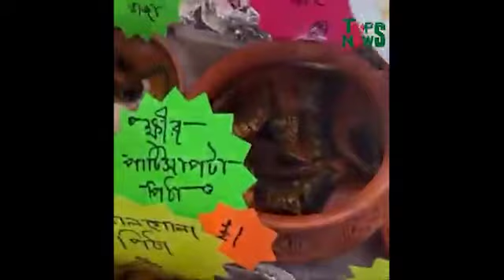FCUK Boishak 2022_Top News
বাংলার ঐতিহ্য, কৃষ্টি ও সংস্কৃতিকে বিলেতের বুকে, নতুন প্রজন্মের কাছে পৌঁছায় দেয়ার মহৎ উদ্যেগে নিয়ে "ফ্রেন্ডস ক্লাব ইউকে" আয়োজন করে বৈশাখী মেলা ও  পিঠা উৎসব। ৮ মে রবিবার, পূর্ব লন্ডনের প্রাণ কেন্দ্র ব্রাডি আর্টস সেন্টারে আয়োজন করা হয় এই বর্নাঢ্য মেলার। মেলায় আংশনিতে ক্যামব্রিজ, নটিংহ্যাম, বারমিংহাম, ম্যানচেস্টার, কার্ডিফ, সোয়ানসি, সহ লন্ডনের বিভিন্ন এলাকা থেকে উৎসাহি দর্শকরা স্বপরিবারে উপস্থিত ছিলেন। বাংলা মেলায় বিদেশীদের উপস্থিতি ছিল চোখে পরার মতো। দুপুর থেকে সন্ধ্যা পর্যন্ত দীর্ঘ সময় ব্যাপী এই মেলা উপভোগ করেন ছোট বড় উপস্থিত সকলেই। কিছুক্ষণের জন্য হলেও এই মেলা পরিণত হয় এক টুকরো বাংলাদেশে।
পিঠা-পুলি, ইলিস-পান্তা, চটপটি-ফুছকা, ঢাকাই বিরিয়ানি, তেহারি , শাড়ি, চুড়ি, গয়না ও পেন্সিল ইউকে এর বুক ষ্টলে ছিল উপচে পড়া ভিড়। মেলায় শিশুদের অংশগ্রহণ ছিল চোখে পড়বার মতো। 'বৈশাখ, বাংলা নববর্ষ  ও বাংলাদেশ' এই বিষয়ে ৩৫ জন শিশু প্রতিযোগী চিত্রাঙ্কন প্রতিযোগিতায় অংশ গ্রহণ করেন। প্রতিযোগিতা শেষে ৫ জনকে বিজয়ী ঘোষণা করা হয়। আয়োজকদের মধ্য থেকে বিজয়ীদের মাঝে পুরস্কার তুলে দেয়া হয়।
বাংলা কমিউনিটির প্রায় সব পত্রিকা, টেলিভশন চ্যানেল ও সোশ্যাল মিডিয়ার ইনফ্ল্যান্সাররা এই মেলায় অংশ গ্রহণ করেন। তাদের পদচারণায় মেলা প্রাঙ্গন ছিল মুখরিত। বৈশাখী মেলার সবচেয়ে বড়  আকর্ষণ ছিল মনোজ্ঞ সাংস্কৃতিক অনুষ্টান। এতে ভাওয়াইয়া গান পরিবেশন করেন রৌশন জাহান সিমি, নৃত্য পরিবেশন করেন সেলিনা আক্তার সুমি ও সংগীত পরিবেশন করেন  লাবনী বড়ুয়া, শিবলু, শতাব্দী রায়, প্রীতম, রাসেল সহ স্থানীয় শিশু শিল্পীরা। গানে গানে তারা পুরো অনুষ্টান জুড়ে দর্শক দেড় মাতিয়ে রাখেন। অনুষ্টানের শেষে রাফেল ড্র বিজয়ী দেড় মাঝে পুরুষ্কার বিতরণ করা হয়।
মেলার মিডিয়া পার্টনার এটিএন বাংলা ইউকে, ইভেন্ট পার্টনার আইঅন টিভি ও সোশ্যাল পার্টনার টিভি ওয়ান। মেলায় স্পনসরদের মাঝে ট্রফি তুলে দেন এটিএন বাংলা ইউকের বার্তা সম্পাদক মোস্তাক বাবুল ও আইঅন টিভির সিইও আতাউল্লাহ ফারুক।
মেলার বিপুল সাফল্যে সবাইকে ধন্যবাদ জানান ও আগামীতে  আরো বড় পরিসরে এই মেলা আযোজন করবেন বলে আশাবাদ ব্যাক্ত করেন মেলার আয়োজকরা।